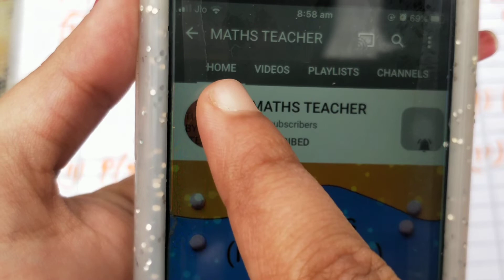Lecture-32,Class-8th,Ch-5,Data Handling,Ex-5.3,Question-4,5 &6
Lecture-32,Class-8th,Ch-5,Data Handling,Ex-5.3,Question-4,5 &6 from Ncert